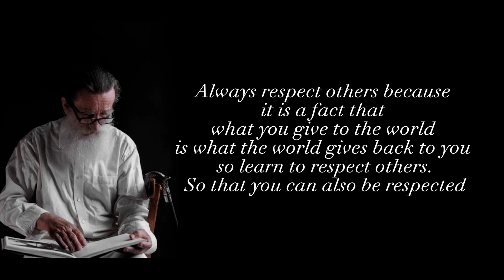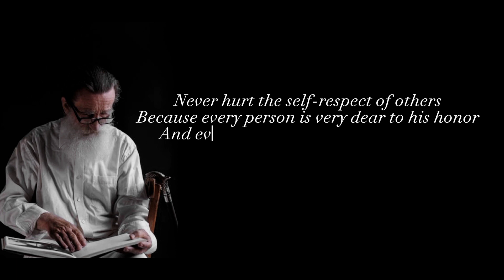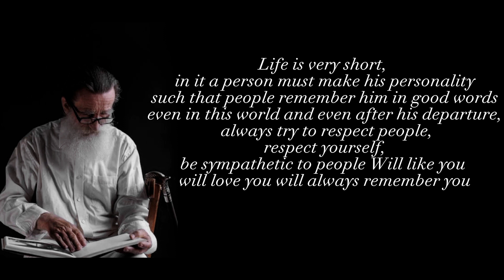5 habits||Life changing habits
How to become a memorable person
How to become memorable personality
How to become memorable leader
How to become a good teacher How to become a good person
How to become a memorable actor
How to make memorable personality
How to become a memorable couple
How to make attractive personality
How to make responsible person
How to make coprative person
Quality's of memorable personalities
5 habit of memorable personalities
Tips for making memorable person
Motivational speaker pakistan
Motivational speaker English
Motivational wise people
Motivational wisdom speaker
Motivational wise English speaker
Motivational speech youtube channel
Motivational speech in English
Motivational videos
Motivational dp
Motivational speech
Motivational Life survival speech
Motivational Life lessons
Motivational Life changing quotes
Motivational videos for...
Motivational relationships problems
Motivational youtube channel
Motivational Quotes
Life lesson from nature
Life lesson quotes nature
Life lesson thought nature
Life lesson definitions
Life lesson of nature disaster
Life lesson number
Life lesson are important
Natural disasters essay brainly
What nature teaches us about Life
Nature quotes in English

Memorable personality
Attractive personality
Memorable person
Strong faith person
Active understanding personality
Beautiful personality
Loving personality
Simple person
Understanding peoples
Life changing quotes
Change your life tips
Personal experience
Personal growth
Self confidence
Self correction
Self improvement
Selfmotivation
Self responsibility
Self improvement
Wise people advice
Wise man advice
Wise man advice quotes
How is wise people
How to become wise
Quality's of wise people
How to solve your problems wisely
Life survival quotes
happiness
sad status
life status
motivational status
quotes
quotes about life
motivation
status
happiness is not by chance
nature status
beautiful nature status

bad habits
# 5 good habits
life changing motivational videos
Ray Lewis Motivational speech
life changing habits
Daily motivation
Motivation channel
Motivation in English
Motivational Quotes
Daily motivation
Motivation self-correction
Motivational youtube channel
personal motivation
Life survival quotes
wise quotes ♥
wisdom Quotes
life quotes
life motivation
Motivational Life survival
positive thinking
Positive thoughts
Life lessons form people pleaser#life lesson from anime#life lesson from ad man#life lesson from Albert Einstein life lesson from a 90 years oldman life lessons from donkey ride#life lesson from avatar the last airbender